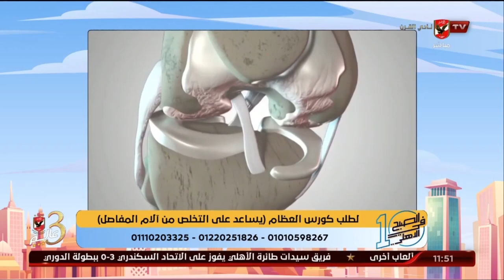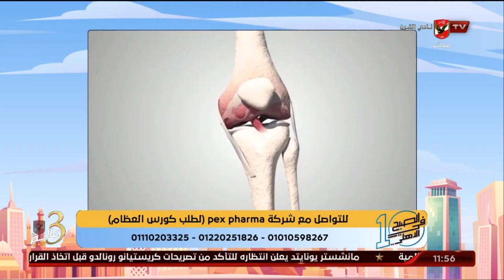أهمية الحفاظ على صحة المفاصل والغضاريف الداخلية مع د. باهر السعيد